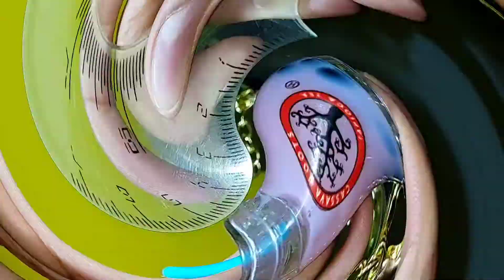¿Qué es esto? Llaveros de CASSAVA ROOTS 🧋| ¿Valen la pena? | Español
¡Esto es COLECZONEANDO!
Señoras y señores coleccionistas, en este video podrán ver a detalle cada uno de estos cuatro llaveros o bubble key que en esta ocasión nos trae CASSAVA ROOTS.

¿Valen la pena? No te preocupes, aquí te damos la respuesta.

¡¡¡GRACIAS!!!